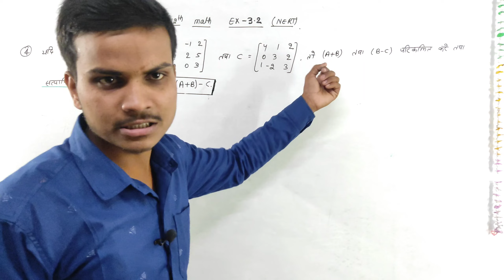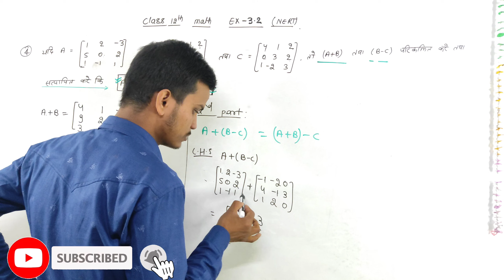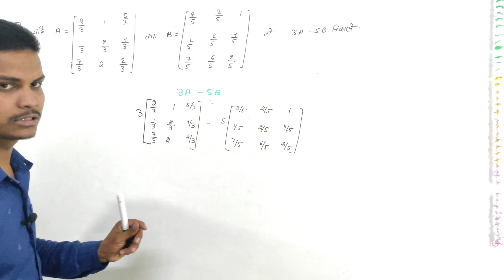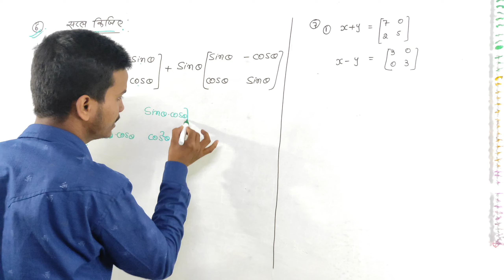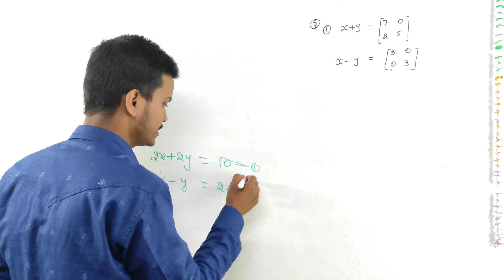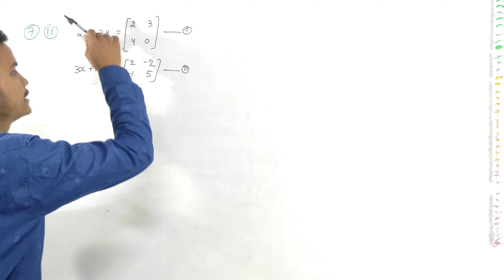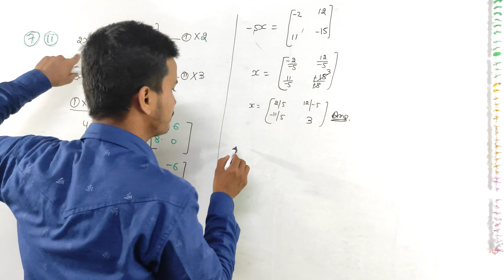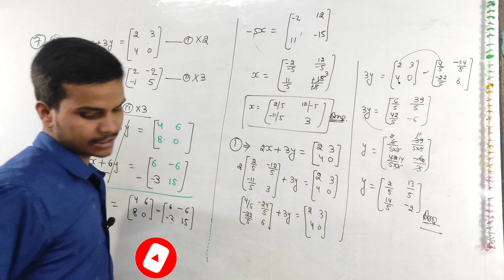L-5, class 12th Maths Chapter 3 / Matrix class 12th exercise 3.2 / Matrix class 12th playlist.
Class 12 math prashnavali 3.2, Class 12th Maths Chapter 3, Exercise 3.2 class 12 maths, Math ncert class 12 prasnawli 3.2, Matrices class 12 playlist, Matrix Class 12th exercise 3.2, Matrix class 12 one shot, Matrix class 12th playlist., class 12 maths chapter 3 in hindi, exercise 3.2 class 12 maths solutions, kumar deepak study centre, prasnavali 3.2 class 12th maths ncert, आव्यूह, आव्यूह गणित 12, आव्यूह गणित 12 3.2, आव्यूह गणित 12 क्लास, कक्षा 12 प्रश्नावली 3.2